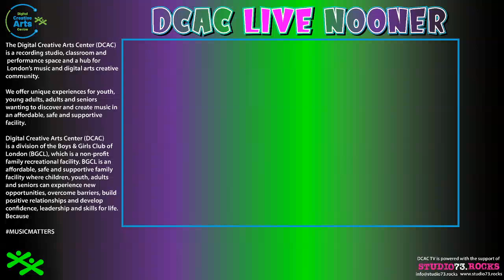Addison Henry WB